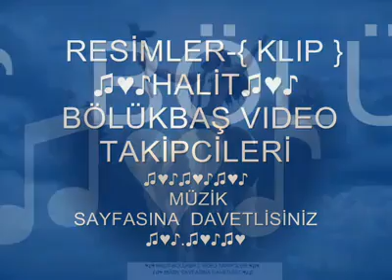Native American music